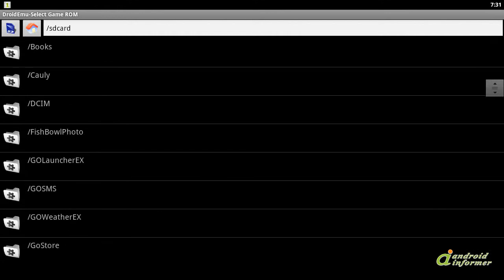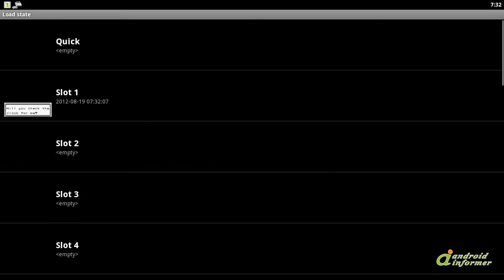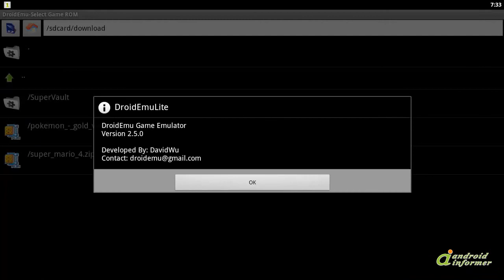DroidEmuLite demonstration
DroidEmuLite is a free and lite version of DroidEmu:
1.Multi emulator for android - Play... DroidEmuLite2 is developed by DavidWu.